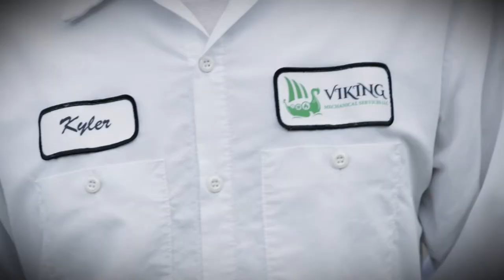Viking Mechanical Services - There's a Viking for That!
Call upon the power of the Vikings for your plumbing, heating, and cooling needs!
Produced, directed, and edited by me, Noel Yuri-Bermudez for 9NEWS-KUSA in Denver, CO